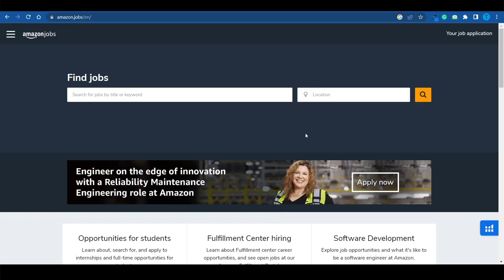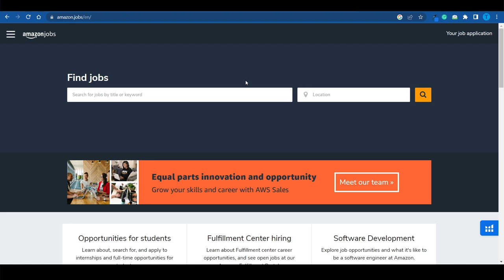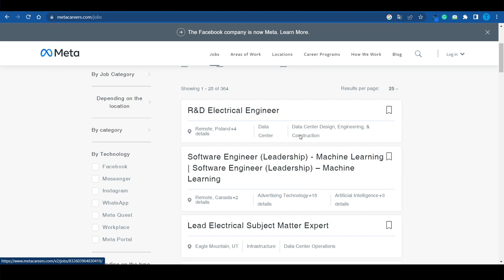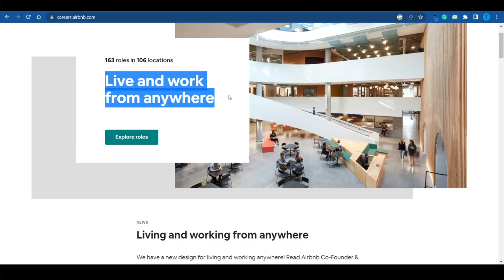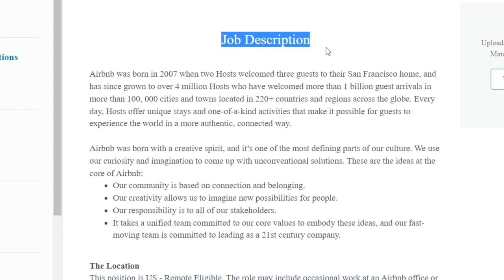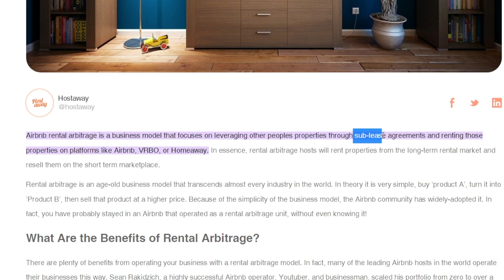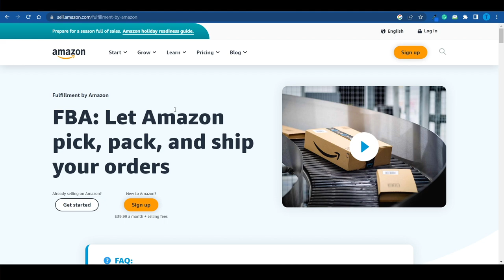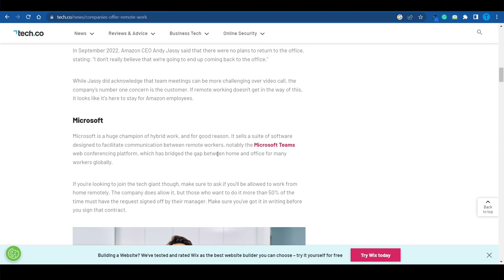Fortune 500 Companies Hiring Remote Workers In 2024 (Work From Home)